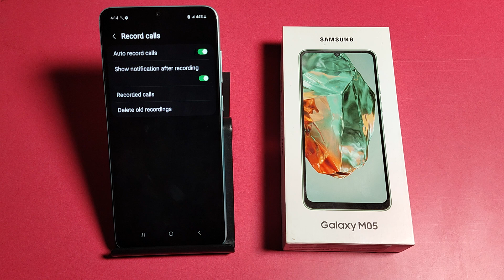How to disable call recording in Samsung Galaxy M05 || samsung me call recording band kaise karen